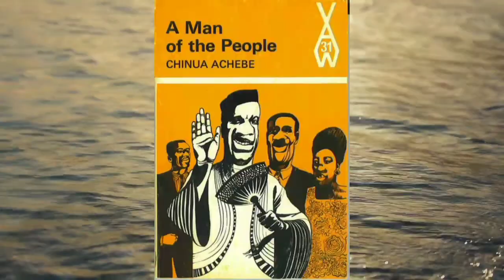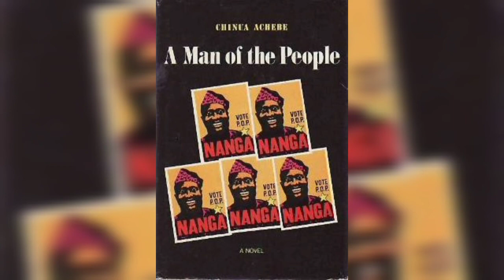Aman of the people mukinyarwanda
Kumenya amateka